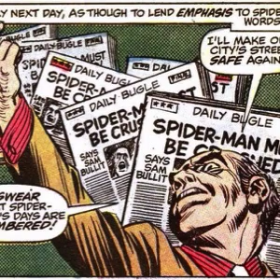Romita Rogues (Season 2, Episode 4)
If they are ever able to defeat Spider-Man, the city will be theirs! In this season, Dan Gvozden and Mark Ginocchio will talk about how Spider-Man finally made it into the BIG TIME under the creative pens of Stan Lee and John Romita Sr.

In this fourth episode, they’ll discuss the ROMITA ROGUES, all the bad guys that were created by Romita and Lee during their celebrated run. Not all of them were home runs, or truly shocking, but all of them are worth discussing!

Call into the show and leave us a message at 9-RED-GOBLIN (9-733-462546).